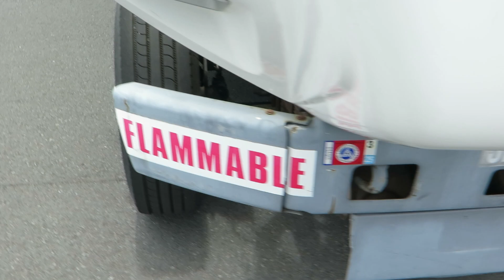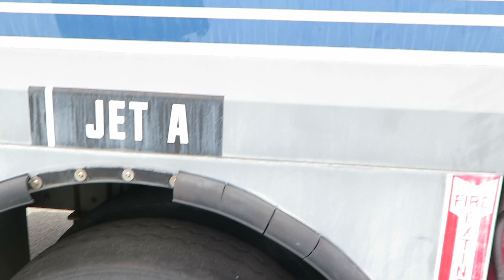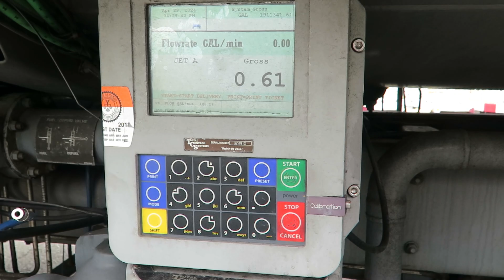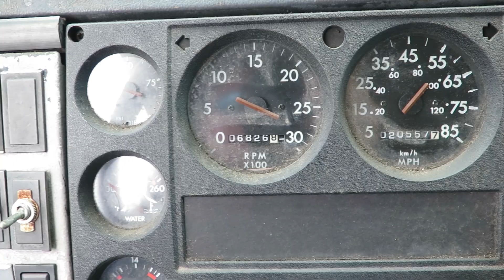2000 Freightliner Fuel Truck 5000 Gallon capacity OahuAuctions.com Hawaii Online Auction